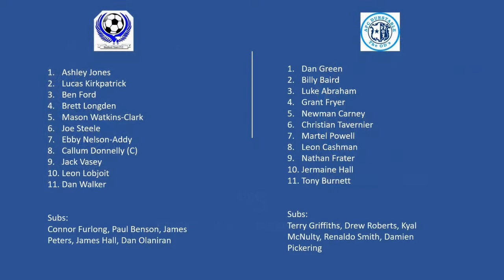Bedford Town v AFC Dunstable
Match Highlights of our 4-1 home league win over AFC Dunstable as we secured a play off place 22/04/19